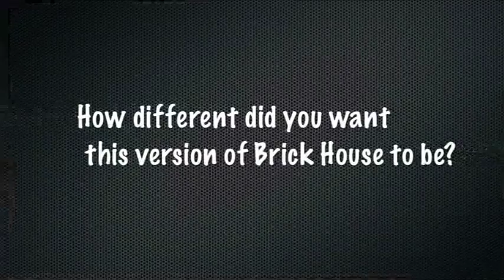Commodores Webisode 1 (Available in HIGH QUALITY)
"Bring Back The Funk" Teaser
Featuring the first official Brick House Remix!
Best viewed and heard in HIGH QUALITY
Click the HQ to the right of the speaker icon.